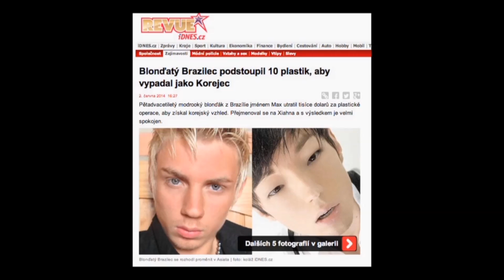Stalo se - Show Jana Krause 13. 6. 2014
Hana Vagnerová, Miroslav Krejčíř, Zdeňka Huňáčková.

Pozvání do tohoto dílu Show Jana Krause přijali herečka Hana Vagnerová, psycholog Miroslav Krejčíř a propagátorka nahé jógy, jogínka Zdeňka Huňáčková.